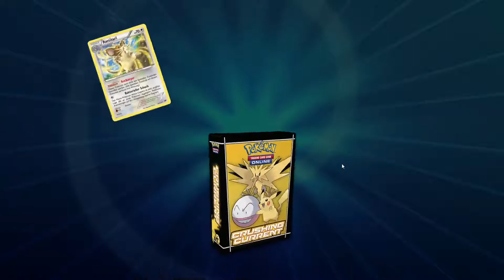Ich vs. Zach [CPU] 🃏 POKéMON SAMMELKARTENSPIEL ONLINE 🃏 #2 [Deutsch] [No Commentary]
Melli Spielt Pokémon Sammelkartenspiel Online ohne Commentary.